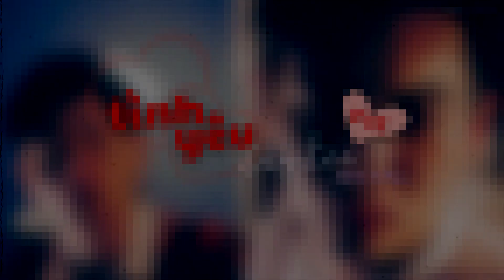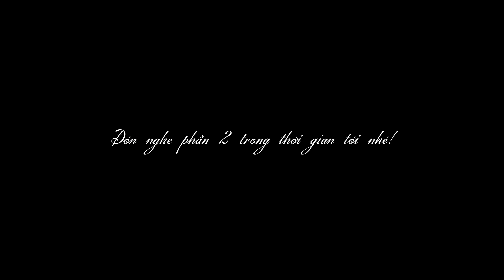Tình Yêu Đầu Đời tập 15 | Thở dốc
🔆 Nguyên tác: Khải Ca ~ Diễn đọc: Mạnh Thắng
🔆 Ủng hộ Rogers Official:
+ Ví Momo, ViettelPay, ZaloPay: 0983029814